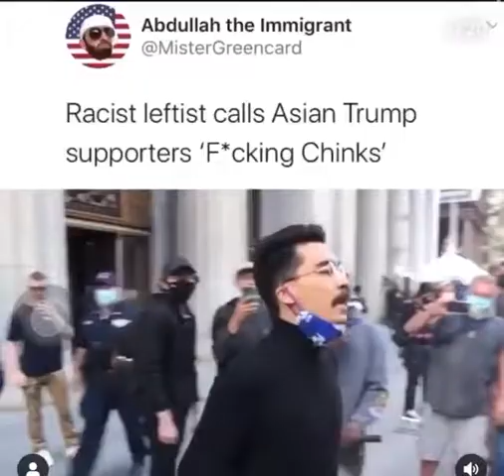"Tolerant" Leftist Biden supporter hurling racist verbal attacks at Conservative Asian Americans.